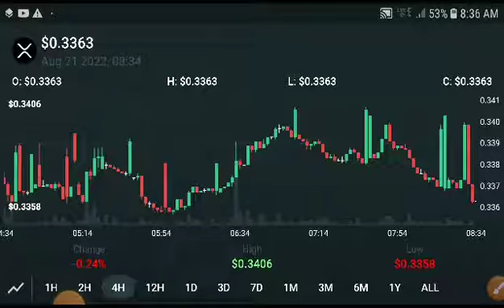XRP Next Breakout! XRP Price Prediction! XRP News Today